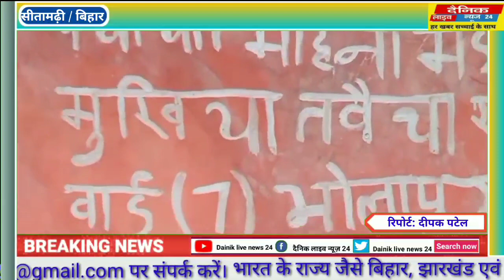सुप्पी प्रखंड के मोहनी मण्डल पंचायत के मुखिया द्वारा कराए गए कार्य